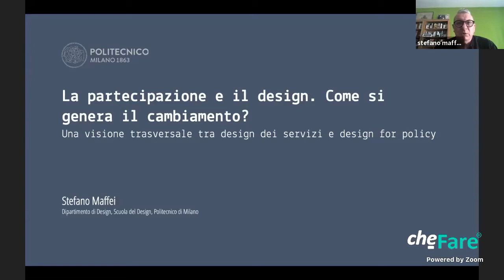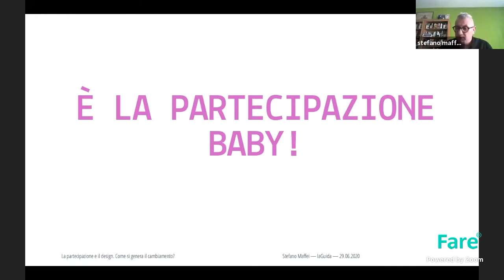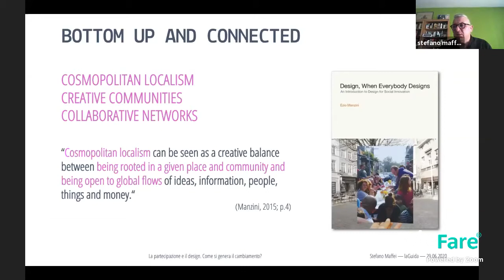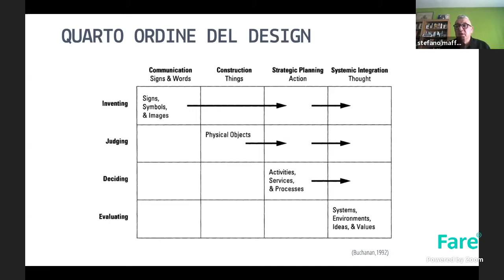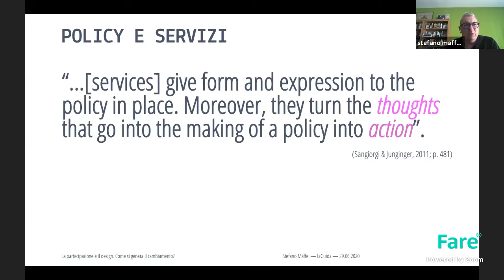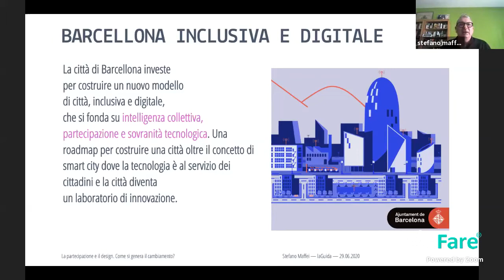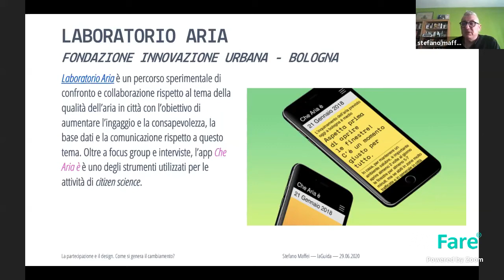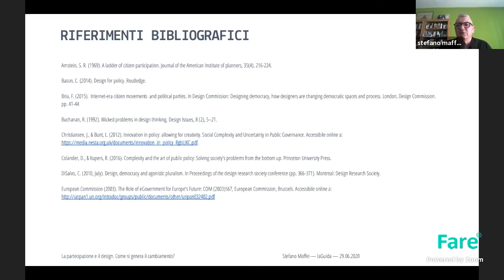La Partecipazione e il design: come si genera il cambiamento? con Stefano Maffei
con Stefano Maffei, professore ordinario presso la Scuola del Design del Politecnico di Milano.

La Partecipazione è il collante che unisce azione politica e azione progettuale. Quando la Partecipazione incontra il design e si applica all’innovazione pubblica si trasforma in servizi, progetti di transizione, nuovi processi di governance, policy. Diventa da esclusivamente politica a progettuale. E sempre più si allontana dalla dimensione astratta per assumere la forma prototipale. Come se fosse ricerca-azione.

Questo incontro fa parte de laGuida, il Festival dei nuovi centri culturali di cheFare, agenzia per la trasformazione culturale.